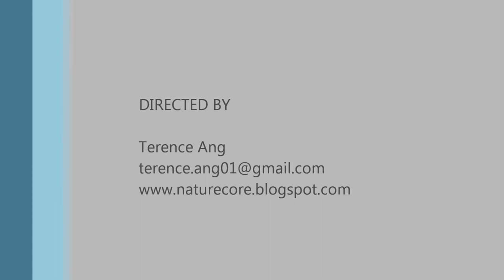My Movie Asian Glossy Starling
Asian Glossy Starling feeding on a papaya
Perak